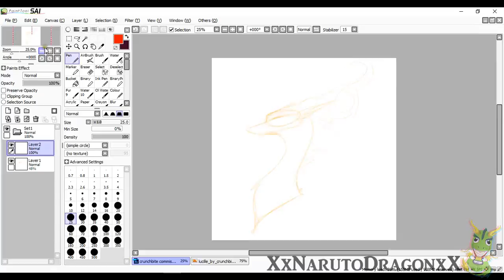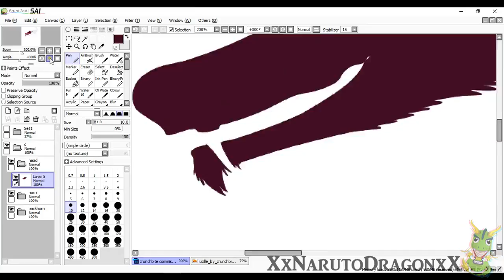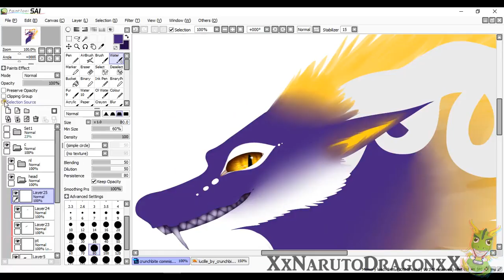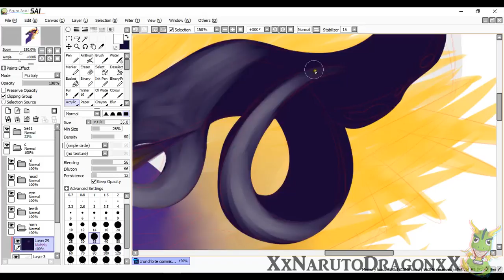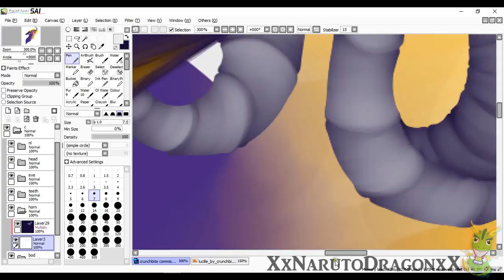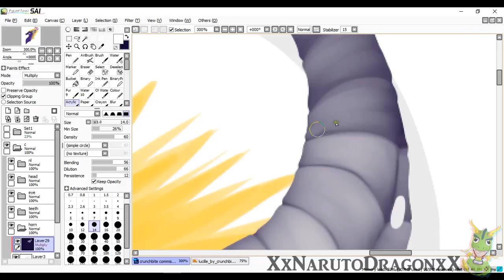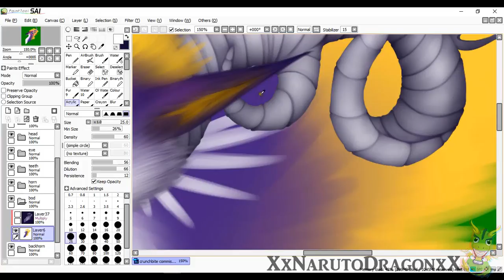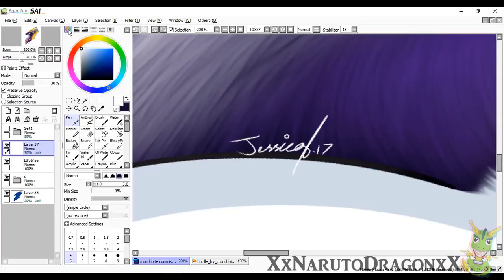Speedpaint - Lucille [COMMISSION]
The flicking isn't as bad in this vid, I did uninstall and reinstall Camtasia along with updating my computer,
but I have a feeling it's something silly like the audio clipping...
I'll turn the audio down next speedpaint and see what happens xD